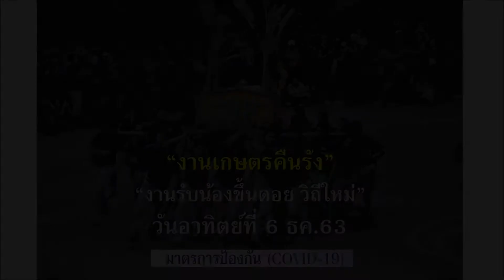EP 01 เกษตรคืนรัง รับน้องขึ้นดอย คณะเกษตรศาสตร์ มหาวิทยาลัยเชียงใหม่ วันอาทิตย์ที่ 6 ธันวาคม 2563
"..รับน้องขึ้นดอย 2563 วิถีใหม่"

มหาวิทยาลัยเชียงใหม่จัดประเพณีการนำน้องใหม่ไปนมัสการพระบรมธาตุดอยสุเทพ “รับน้องขึ้นดอย” ในวันอาทิตย์ที่ 6 ธันวาคม 2563 สืบสานประเพณีอันดีงามกว่า 55 ปี ด้วยวิถี นิว นอร์มอล เน้นความปลอดภัยและสุขภาวะอนามัยที่ดี พร้อมขอความร่วมมือผู้เข้าร่วมกิจกรรมลงทะเบียนและประเมินสุขภาพออนไลน์ก่อน 14 วัน

ประเพณีการนำน้องใหม่ไปนมัสการพระบรมธาตุดอยสุเทพ “รับน้องขึ้นดอย” เป็นประเพณีดีงามที่นักศึกษามหาวิทยาลัยเชียงใหม่ร่วมกันจัดขึ้นเป็นประจำทุกปี นับตั้งแต่เริ่มก่อตั้งมหาวิทยาลัยเชียงใหม่ในปี พ.ศ. 2507 เป็นต้นมา โดยในปีนี้กำหนดจัดขึ้นในวันอาทิตย์ที่ 6 ธันวาคม 2563 ด้วยแนวคิดหลัก “ฮีตแห่งศรัทธา...ล้านนาในม่านหมอก” ซึ่งเป็นครั้งแรกของกิจกรรมรับน้องขึ้นดอยที่จัดขึ้นในฤดูหนาว ท่ามกลางความงดงามเเห่งธรรมชาติ ที่จะบันทึกในความทรงจำของนักศึกษาใหม่ทุกคน

การจัดกิจกรรมรับน้องขึ้นดอยในปีนี้จะดำเนินไปด้วยความเรียบง่ายและคำนึงถึงสุขภาวะอนามัยความปลอดภัยของนักศึกษาและผู้เข้าร่วมงานเป็นหลัก ตามแนวทางที่คณะกรรมการป้องกันโรคติดต่อจังหวัดเชียงใหม่ และศูนย์บริหารสถานการณ์แพร่ระบาดของโรคติดเชื้อไวรัสโคโรนา 2019 กระทรวงมหาดไทย (ศบค.มท.) กำหนด เพื่อป้องกันการแพร่ระบาดของไวรัสโคโรนา (COVID-19) โดยขอให้ผู้เข้าร่วมกิจกรรมทุกคนปฏิบัติตามคำแนะนำอย่างเคร่งครัด ดังนี้

1. ให้ผู้เข้าร่วมกิจกรรมทุกคนลงทะเบียนและทำแบบประเมินสุขภาพก่อนเข้าร่วมกิจกรรม 14 วัน ต่อเนื่องกันผ่านแอปพลิเคชัน CMU Mobile
2. หากผู้เข้าร่วมกิจกรรมมีอาการป่วย ไข้ ไอ จาม หรือเป็นหวัด ให้งดเข้าร่วมกิจกรรม
3. ผู้เข้าร่วมกิจกรรมทุกคนต้องมีอุปกรณ์ป้องกันโรคระบาด ในการเข้าร่วมกิจกรรม ได้แก่ หน้ากากอนามัยชนิดคล้องคอ สเปรย์แอลกอฮอล์ชนิดพกพา กระดาษทิชชูแอลกอฮอล์ชนิดเปียก เป็นต้น
4. ผู้เข้าร่วมกิจกรรมทุกคนจะต้องผ่านการคัดกรอง ลงทะเบียนเข้าร่วมกิจกรรม และตรวจอุปกรณ์ป้องกันโรค ณ บริเวณทางเข้ากิจกรรมทั้ง 4 จุด หากไม่ปฏิบัติตามข้อกำหนด มหาวิทยาลัยขอสงวนสิทธิ์ในการเข้าร่วมกิจกรรม
5. ให้ผู้เข้าร่วมกิจกรรมเว้นระยะห่างระหว่างผู้เข้าร่วมกิจกรรมอย่างน้อย 1 เมตร ตลอดระยะเวลา ที่เข้าร่วมกิจกรรม
6. ควรล้างมือด้วยสเปรย์แอลกอฮอล์ หรือน้ำยาฆ่าเชื้อโรคบ่อยๆ
7. ไม่บ้วนน้ำลายหรือเสมหะ และหลีกเลี่ยงการสัมผัสใบหน้าและสิ่งแวดล้อมโดยไม่จำเป็น
8. พูดในระดับเสียงปกติ และงดการใช้เสียงดัง ตะโกน ขณะทำกิจกรรม ดังนั้น การจัดกิจกรรมประเพณี รับน้องขึ้นดอย ปีการศึกษา 2563 จึงมีความจำเป็นที่จะต้องงดกิจกรรมบูมหน้ามหาวิทยาลัย-โค้งขุนกัณฑ์ และกิจกรรมใดๆ โดยผู้เข้าร่วมกิจกรรมทุกคนจะต้องเดินขณะเข้าร่วมกิจกรรมโดยตลอด (ห้ามวิ่ง)
9. เพื่อลดการสะสมจำนวนผู้เข้าร่วมกิจกรรมจำนวนมากซึ่งเป็นการฝ่าฝืนมาตรการควบคุมและป้องกันโรคระบาดตามที่ประชุมฯ ได้เห็นชอบแล้วนั้น จึงกำหนดให้เฉพาะรถที่มีบัตรอนุญาต ได้แก่ รถสวัสดิการ รถพยาบาล และรถคณะทำงานสามารถเข้าร่วมกิจกรรมได้เท่านั้น
10. นักศึกษาเก่าสามารถร่วมกิจกรรมได้โดยการเดินขึ้นดอยตลอดเส้นทาง ร่วมกับขบวนตอนท้ายของคณะตนเองและจะต้องปฏิบัติในมาตรฐานเดียวกันกับนักศึกษาปัจจุบันอย่างเคร่งครัด อาทิ การคัดกรองโรคระบาด เวลานัดหมาย และข้อควรปฏิบัติอื่นๆ ที่เกี่ยวข้อง
11. ขอให้นักศึกษาเก่าทุกคนจัดกิจกรรมเชื่อมสัมพันธ์ด้วยความรัก ความประทับใจให้แก่น้องใหม่ที่คณะของตนเอง
ประเพณีการนำน้องใหม่ไปนมัสการพระบรมธาตุดอยสุเทพปีนี้จัดขึ้นในรูปแบบ นิว นอร์มอล โดยมี ถุงปันสุขสำหรับนักศึกษาชั้นปีที่ 1 และคณะทำงาน ภายในประกอบด้วย อุปกรณ์ป้องกันโรคระบาด พร้อมทั้งมีการจำกัดระยะเวลาและจำนวนสำหรับผู้เข้าร่วมกิจกรรม โดยกำหนดให้นักศึกษาและผู้เข้าร่วมกิจกรรมแต่ละกลุ่มมีจำนวนไม่เกิน 3,000 คน ผ่านจุดปล่อยตัวหน้ามหาวิทยาลัยห่างกันกลุ่มละ 10 นาที อีกทั้งจัดให้มีคณะทำงานของส่วนกลางในแต่ละขบวนของคณะ จุดพักระหว่างทาง หรือจุดที่มีความเสี่ยงต่อการเกิดความแออัดของประชากร เพื่อควบคุมให้กิจกรรมเป็นไปตามมาตรการและแนวปฏิบัติที่กำหนดไว้ มีการจัดทำป้ายแนะนำสัญลักษณ์เตือนตลอดเส้นทางกิจกรรมเพื่อส่งเสริมให้ผู้เข้าร่วมกิจกรรมเกิดความตระหนักถึงความปลอดภัยในมาตรการป้องกันโรค ตลอดจนมีการกำหนดจุดพักระหว่างทางกระจายแถวเป็น 4 แถว เพื่อแจกน้ำดื่มสำหรับผู้เข้าร่วมกิจกรรม โดยมีจุดบริการล้างมือด้วยสเปรย์แอลกอฮอล์ก่อนต่อแถวเข้ารับน้ำดื่ม

“รับน้องขึ้นดอย” 2563 นี้ มุ่งเน้นให้เป็นการนำน้องใหม่เดินขึ้นไปนมัสการพระบรมธาตุดอยสุเทพ ไม่มีการวิ่ง โดยการกลับมายังมหาวิทยาลัยจะเป็นการนั่งรถลงเท่านั้น ซึ่งมหาวิทยาลัยได้จัดรถสี่ล้อแดงเพื่ออำนวยความสะดวกแก่ผู้เข้าร่วมกิจกรรม

ขอความอนุเคราะห์นักศึกษาเก่าทุกท่านช่วยกันให้ความร่วมมือกับน้องๆ ในการจัดงานครั้งนี้ นักศึกษาเก่าท่านใดที่ประสงค์เข้าร่วมประเพณีนำน้องใหม่ไปนมัสการพระบรมธาตุดอยสุเทพ สามารถลงทะเบียนตามขั้นตอนที่สโมสรนักศึกษามหาวิทยาลัยเชียงใหม่จะแจ้งให้ทราบในโอกาสต่อไป เพื่อให้กิจกรรมรับน้องขึ้นดอยเป็นไปด้วยความราบรื่นและคงไว้ซึ่งประเพณีอันดีงามของชาว มช. ทุกคน นักศึกษาเก่าท่านใดไม่มี CMU account สำหรับลงทะเบียนใช้แอปพลิเคชัน CMU Mobile และประสงค์เข้าร่วมกิจกรรมสามารถดาวน์โหลดแอปพลิเคชัน CMU Self Health Check for COVID-19 เพื่อติดตามและประเมินสุขภาพ 14 วันต่อเนื่องได้ โดยมหาวิทยาลัยจะเปิดให้บริการเฉพาะกิจในโอกาสดังกล่าว

ทั้งนี้ ในวันดังกล่าวจะมีนักศึกษาและผู้เข้าร่วมกิจกรรมเป็นจำนวนมาก การจราจรจะติดขัด จึงขอความกรุณาผู้สัญจรโปรดหลีกเลี่ยงเส้นทางจากมหาวิทยาลัยเชียงใหม่ ไปยังวัดพระบรมธาตุดอยสุเทพ ตั้งแต่เวลา 03.00 ถึง 13.00 น. และขออภัยในความไม่สะดวกมา ณ โอกาสนี้